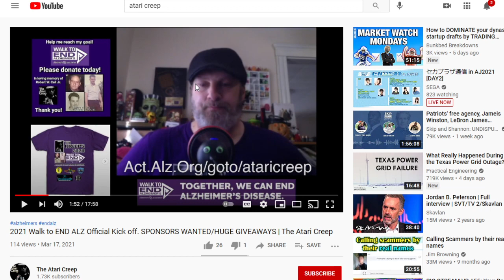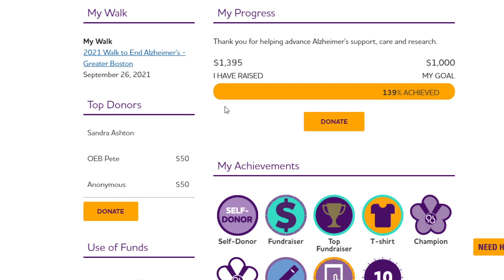My Top 5 Retro Games - Alzheimer Challenge Video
Issued a challenge to several people to make a video detailing their top 5 retro games, so here is my list.